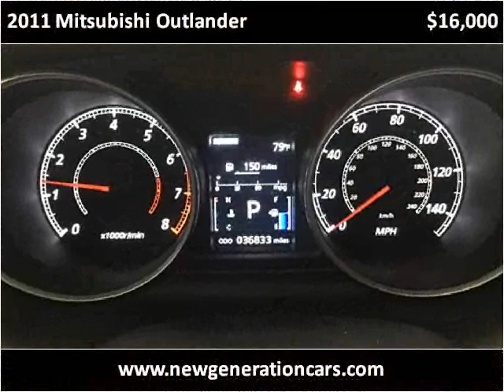2011 Mitsubishi Outlander Used Cars utica NY